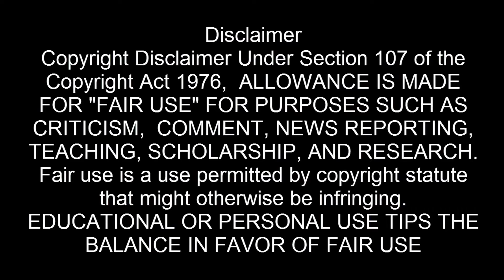Ayer Fish Cutting Fillet Big Fish Skills Ep-32